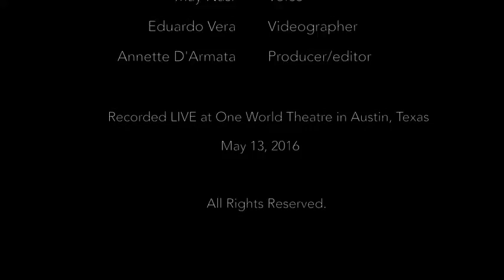Rompe la Ola (Lourdes Pérez & May Nasr) - LIVE at One World Theatre, Austin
Video by Eduardo Vera
Edited by Annette D'Armata

Words by Lourdes Perez (Spanish) & May Nasr (Arabic)
Words & Music by Lourdes Pérez & Annette D'Armata
For the album, Written in Water

Break the Wave (English translation)

Chorus: Ay aayi aayi aah

You exchange a hail of bullets
For gusts of wind
Life lost its wings
And it is burning in a slow fire
Here lies the dream on the shore
The moon has remained inside
The wave breaks
The wave breaks ..
Break it
Arabic verse:
Running away from the flames
Seeking refuge from the missiles
What kind of fate awaits you
If you are not swallowed by/manage to survive the waves?
Yet, burning ashes remain
Devouring all your dreams
There must be a light at the end of this tunnel
Con artists, deputies:
There are millions of us, bright stars
The days of your artillery attacks
Are numbered
The tide of justice
Will rise first
The wave breaks
The wave breaks ..
Break it
Rompe La Ola (original)
Cambias ráfagas de balas
Por las ráfagas de viento
La vida perdió sus alas
Y se quema a fuego lento
El sueño yace en la orilla
La luna ha quedado adentro..
Rompe la ola
Rompe la ola
Rómpela
Arabic verse
Timadores, diputados:
Hay millones de luceros
Tienen los días contados
Sus ataques artilleros
La marea de la justicia
Se levantará primero
Rompe la ola
Rompe la ola
Rómpela